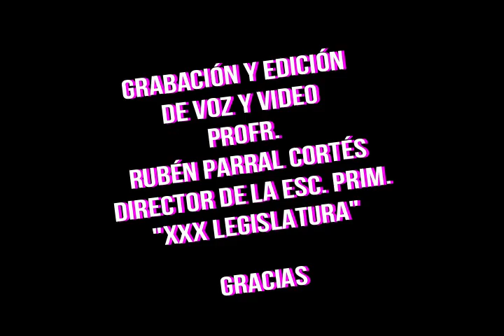17DPR0635G: EMILIANO ZAPATA y 17DPR0594X, XXX LEGISLATURA Cantan al ritmo de México lindo y querido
Les presentamos algunas de las Escuelas de Tiempo Completo del estado de Morelos que participaron en la convocatoria "Canta al ritmo de México lindo y querido" esta es su participación.

Esperen pronto el video musical de esta canción con las escuelas seleccionadas.

Participación:
17DPR0635G: EMILIANO ZAPATA
17DPR0594X: XXX LEGISLATURA

¡Gracias por ser parte del Programa Escuelas de Tiempo Completo!